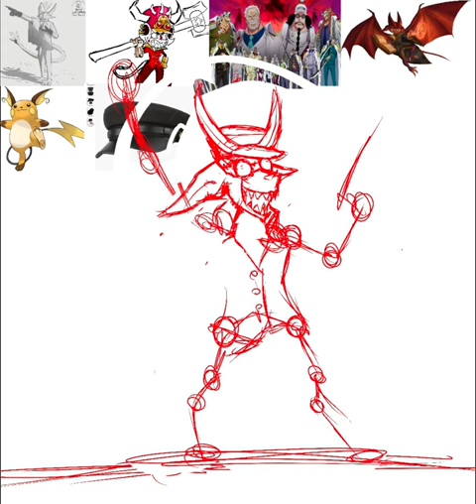Holy Hell: Lust/Fraud Imp Design Replay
Have an imp design from our HolyHell universe!